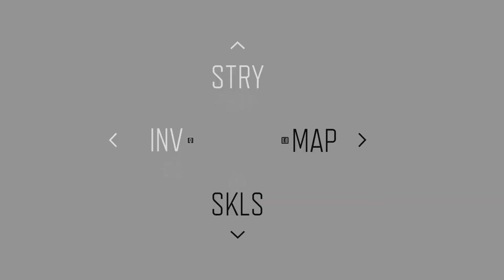Days Gone PART 60 Walkthrough Gameplay - Leave All That By The Door -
This is part 60 of my POV of Days Gone.